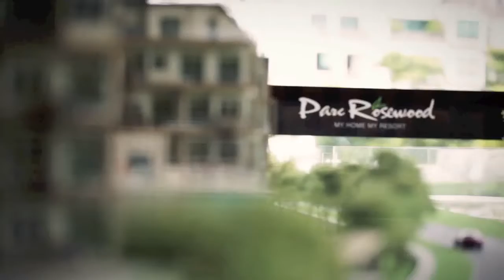Parc Rosewood Commercial (Chinese)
Luxurious resort-style condominium @ Rosewood Dr by Fragrance Group & World Class Land.
Choice of 1/2/3 Bedroom & 2-5 Bedroom Penthouses.